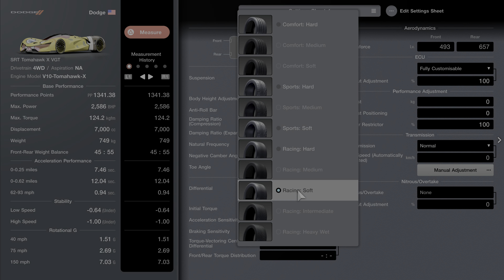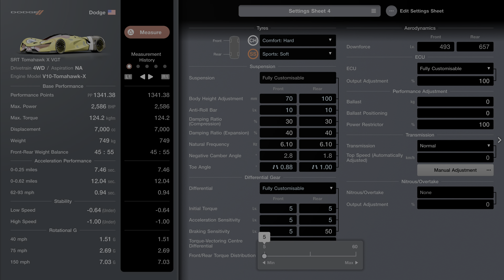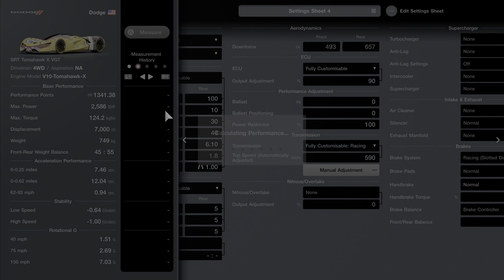Gran Turismo 7 | Breaking the Tomahawk - Tuning it to 528pp after 1.13 [PS5/4K]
I made a video on the new best money method,

This is just the way I tuned the car.

The order is important, follow this video exactly and the car will be 528pp